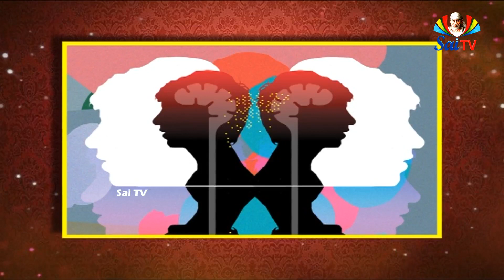శ్రీ పాద శ్రీ వల్లభ వైభవం Ep 26 Pa 01 // Sri Pada Sri Vallaba vibhavam